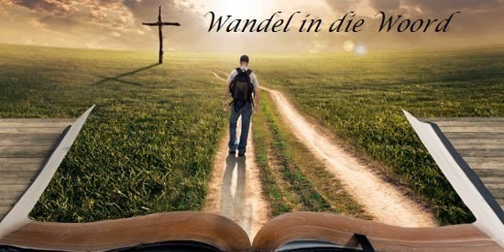29 Maart 2022 Wandel in die Woord olv ds Bennie Powell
29 Maart 2022 Wandel in die Woord olv ds Bennie Powell